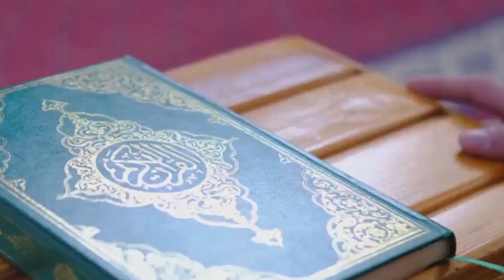Can Muslims Kiss Before Marriage? Unveiling the Truth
In this thought-provoking video, we delve into the question of whether Muslims can engage in kissing before marriage, uncovering the truth from an Islamic perspective. Join us as we explore the teachings of Islam, examining the cultural, ethical, and religious considerations surrounding physical intimacy. Through a balanced and insightful discussion, we aim to shed light on this topic and provide clarity on the boundaries and guidelines set forth by Islamic teachings.